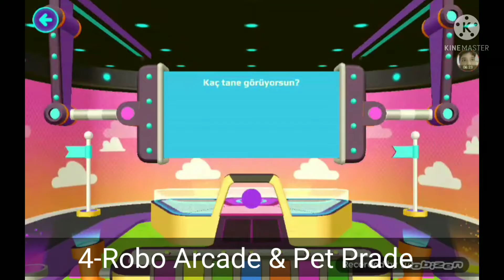Nasıl Para Kazanılır?(Pk Xd Yardım Videosu)